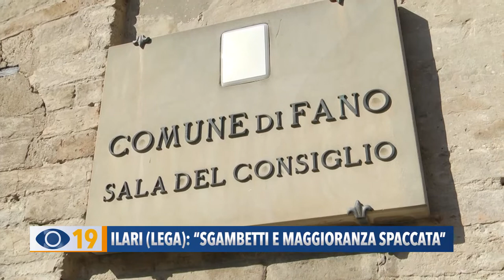Ilari (Lega): "Sgambetti e maggioranza spaccata"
Caos in maggioranza a Fano. Il Capogruppo della Lega Gianluca Ilari attacca: “E’ evidente una profonda spaccatura con ricatti e sgambetti, che danno luogo a un teatrino di cui Fano non ha bisogno”.